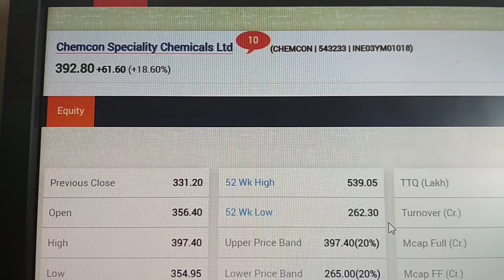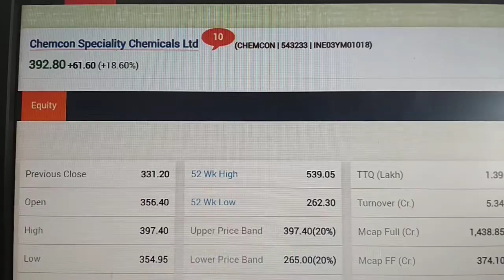Buy Chemcon Speciality Chemicals Ltd | 10 August 2022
Chemcon Speciality Chemicals Ltd
(CHEMCON | 543233)
391.85 +60.65 (+18.31%)

Bullish Share Details as below.

As per my Calculation  will be growing higher in very short & long period(5 to 11 month). so my nu suggestion to all shareholders to buy that as soon as possible

Have to Buy from 391 Rupees SL365  Rupees Target will be 440,505 to 510  Rupee.

Do buy as early as you can this is best suggestion for shareholders.

 I Operate Share market Since 10 years.

Note:-You can buy Share at your own risk